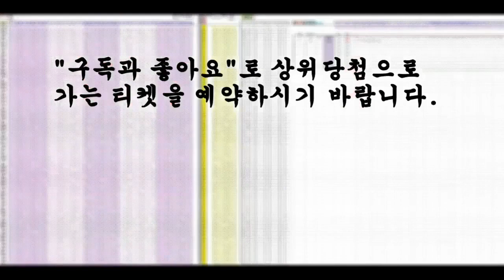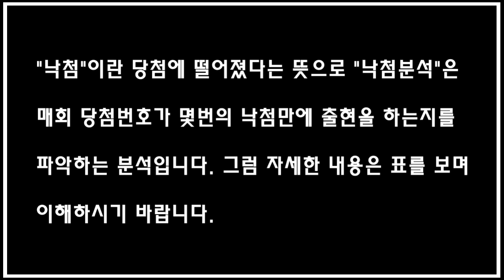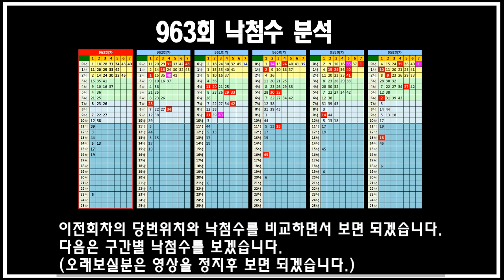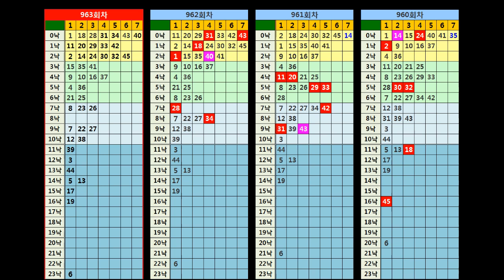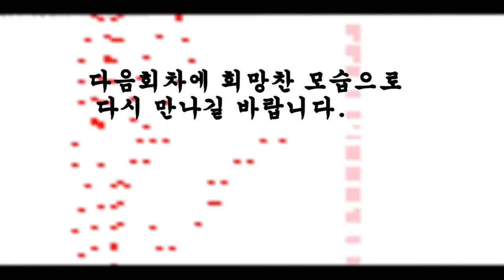963회 로또분석 "낙첨분석"입니다.